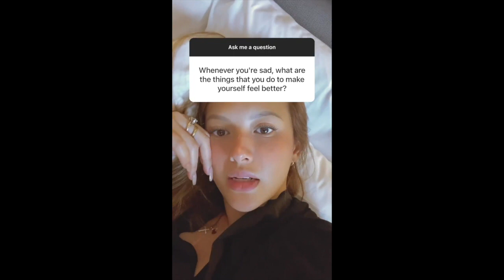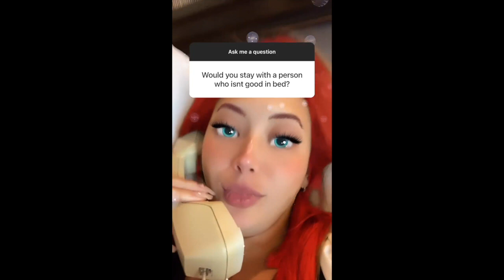ELLEN ADARNA Q&A PORTION